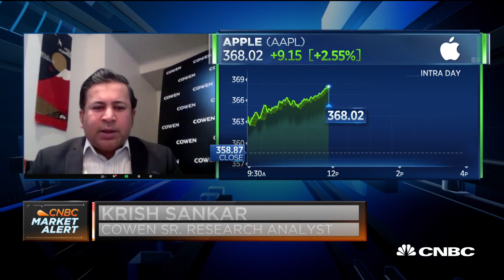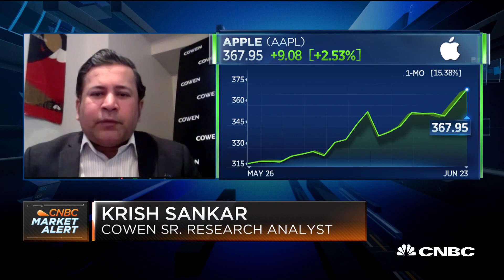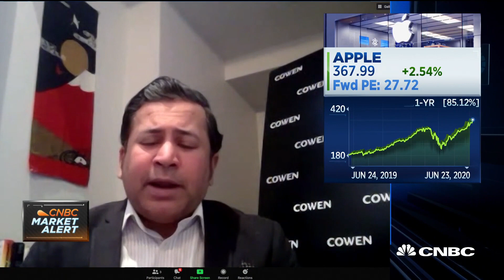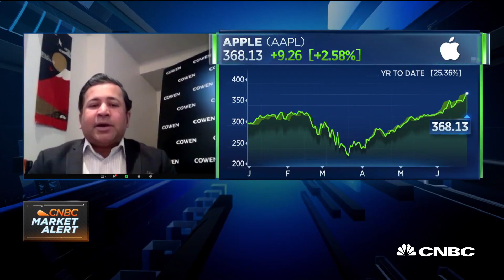Why Cowen's Sankar increased his price target on Apple shares to $400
Krish Sankar of Cowen joins "Squawk Alley" to discuss the new price target for Apple after the Worldwide Developer Conference keynote.

Stocks rose on Tuesday, with Apple leading major tech names higher as investors cheered a slew of announcements from the tech giant’s WorldWide Developers Conference.

The Nasdaq Composite advanced 1.2% and hit an intraday record high. The Dow Jones Industrial Average climbed 194 points, or 0.8%. The S&P 500 gained 0.8%.

Apple gained more than 2% and reached an all-time high. On Monday, the company unveiled new operating systems for its iPhones and computers. Apple also said it would use its own chips when building new Mac computers, ditching Intel’s in the process.

UBS analyst Timothy Arcuri said the transition away from Intel chips is a “continuation of its strategy of vertical integration following years of convergence” in its mobile and Mac products. Arcuri hiked his price target on the stock to $400 per share from $325 per share. The new price target implies an 11% upside from Monday’s close of $358.87.

Other tech-related names also lifted the broader market. Facebook advanced nearly 2%. Amazon and Netflix hit all-time highs, gaining 2.2% and 0.7%, respectively. Bank stocks rose broadly. JPMorgan Chase, Citigroup and Bank of America all rose at least 1.1%.

The rally put the S&P 500 up more than 43% from its March 23 intraday low. The broad-market index was also down just 2.6% year to date.

“It feels in some ways the markets have a case of revenge spending,” said Mike Bailey, director of research at FBB Capital Partners. “It feels like people have been cooped up and they’re buying everything the can.”

“There’s a positive bias here, and investors are just running with it,” Bailey said.

CNBC TV